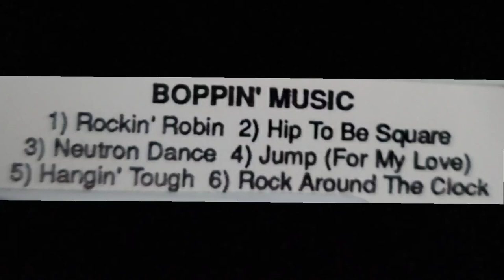Bopping Music Worlds Of Wonder tape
For gorb